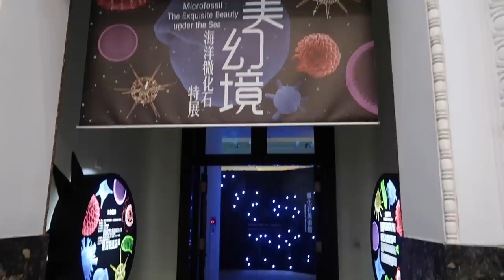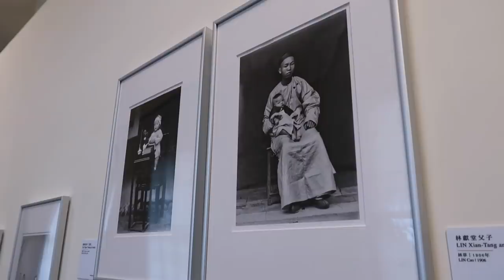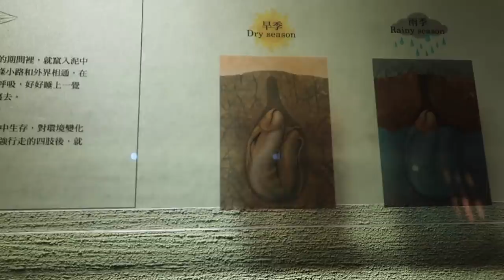[MẶT NỌNG GOES AROUND-TAIWAN] VLOG 2|NATIONAL MUSEUM AND LAND BANK EXHIBITION FOR ONLY 1$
[GIVE AWAY]

THÔNG BÁO QUAN TRỌNG:

+ Tham gia Give Away của kênh trên Facebook nhanh nhanh để nhận trọn bộ set du lịch từ U.LAB nhé

IMPORTANT NOTE:
+ Join our Give Away on Facebook right now to be able to receive full set of U.LAB natural travel kit

[VLOG 2] NATIONAL TAIWAN MUSEUM AND TAIWAN LAND BANK EXHIBITION

Bạn có bao giờ nghĩ là chỉ với 40 NTD tương đương 30.000 VND là có thể tham quan một lúc hai bảo tàng khác nhau như vầy không?

Không những có nhiều khu vực trưng bày khác nhau  mà đặc biệt nhất là cả 2 bảo tàng đều có khu trưng bày hoá thạch khủng long mới “ngầu chứ”.

Nào nhanh chân đi cùng Mặt Nọng thôi, còn đợi chờ gì nữa nè !!!

Địa chỉ:  No. 2, Xiangyang Road, Zhongzheng District, Taipei City, Taiwan 100 (National Taiwan Museum)

 No. 25號, Xiangyang Road, Zhongzheng District, Taipei City, Taiwan 100 (Taiwan Land Bank Exhibition)

Thời gian mở cửa: 9:30 sáng tới 5 giờ chiều (Thứ hai nghỉ)

[VLOG 1] HUASHAN 1914 CREATIVE PARK

Have you ever had that crazy idea where you only need more than 1$ (1.30$ for exact) to visit 2 of the most popular and worth-seeing museums in Taiwan ?

There are separated exhibition areas and even an area to display DINOSAUR FOSSIL in both of the museums (How amazing it is ?).

Then what are you waiting for ? Come on and go with Mặt Nọng to explore these 2 interesting museums right away.

Address:  No. 2, Xiangyang Road, Zhongzheng District, Taipei City, Taiwan 100 (National Taiwan Museum)

Open hours: From 9:30 AM to 5 PM (Closed on Monday)

[FOLLOW US]